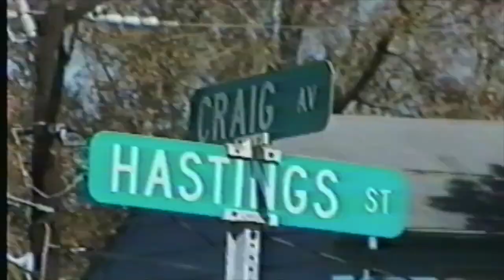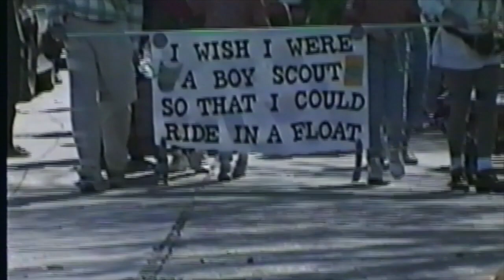Scout Parade Feb 17 1996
This video is about Scout Parade Feb 17 1996